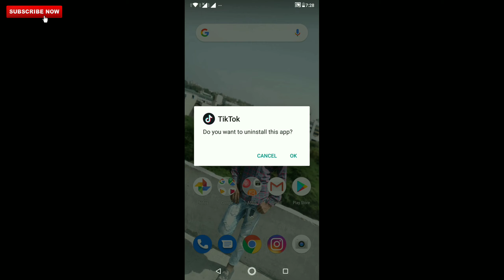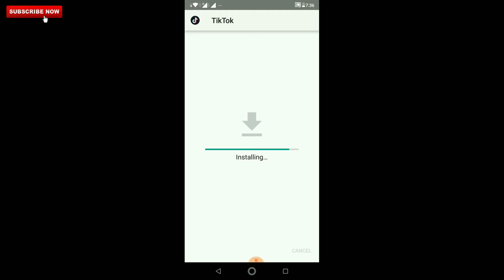play store saTiktok का खेल खत्म phir bhi Tik Tok download karo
Check out ACMarket! Best Modified Android App Market and Cracked Apps! Download this aap